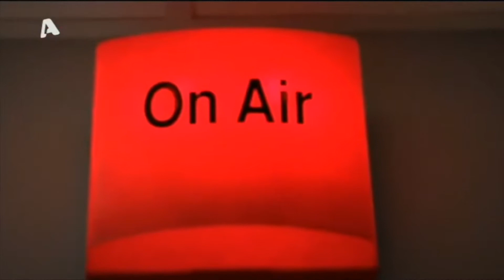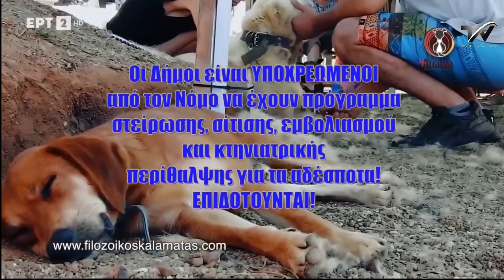Στο "στόχαστρο" Ρωσικών επιθέσεων το Χάρκοβο - 3 νεκροί & δεκάδες τραυματίες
Ουκρανός Υπουργός Άμυνας: 1 εκατ. στρατιώτες με δυτικά όπλα ετοιμάζονται να ανακτήσουν τον Νότο

Τα πνευματικά δικαιώματα και η διαχείριση αυτών ανήκουν στην ΕΡΤ Α.Ε